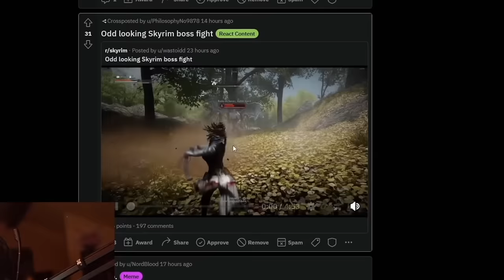Skyrim in 2023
Asmongold Clips / Asmongold Reacts To: Skyrim in 2023..